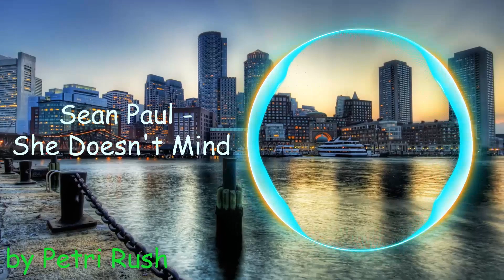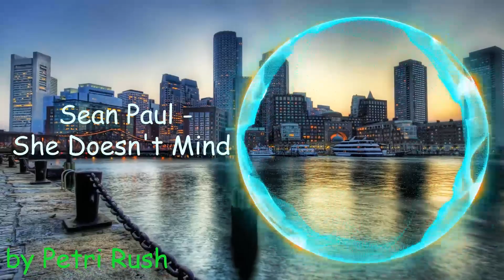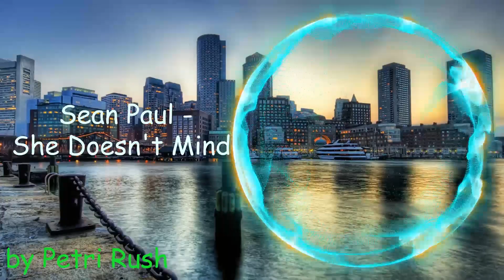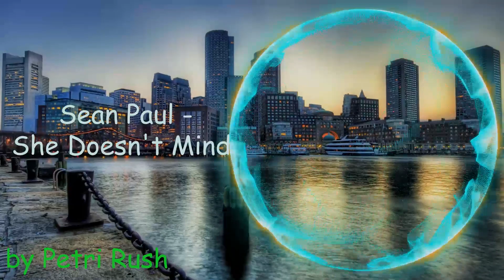Sean Paul - She doesn't mind [Extremely BASS BOOSTED]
Rendered via native After Effects CS6 Render Engine.  (An After Effects CS6 Project)

Render time: ~2h